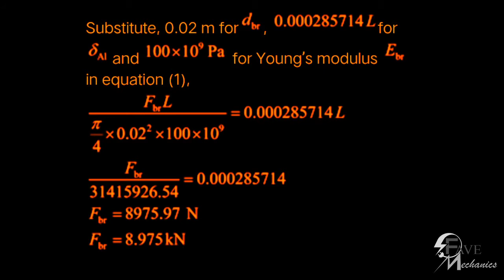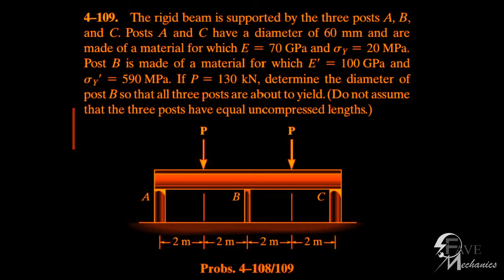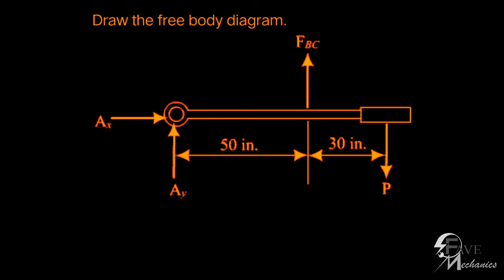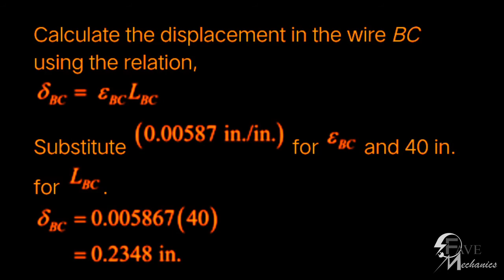Problem 4-108/4-109/4-110/ Engineering Mechanics Materials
Engineering Mechanics problem with solution
go to playlist to get more specific problems.

4–108. The rigid beam is supported by the three posts A, B , and C of equal length. Posts A and C have a diameter of 75 mm and are made of a material for which E = 70 GPa and
sY = 20 MPa. Post B has a diameter of 20 mm and is made of a material for which E = 100 GPa and sY! = 590 MPa.
Determine the smallest magnitude of P so that (a) only rods A
and C yield and (b) all the posts yield.

4–109. The rigid beam is supported by the
three posts A, B , and C . Posts A and C have a diameter of 60 mm and are made of a material for which E = 70 GPa and sY = 20 MPa.Post B is made of a material for which
E = 100 GPa and sY= 590 MPa. If P = 130 kN , determine the diameter of post B so that all three posts are about to yield. (Do not assume that the three posts have equal uncompressed lengths.)

4–110. The wire BC has a diameter of 0.125 in. and the material has the stress–strain characteristics shown in the figure.
Determine the vertical displacement of the handle at D if the pull at the grip is slowly increased and reaches a magnitude of
(a) P = 450 lb, (b) P = 600 lb. Assume the bar is rigid.